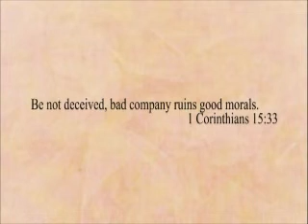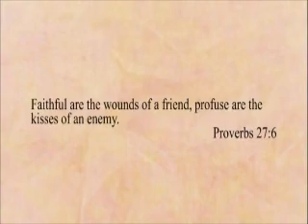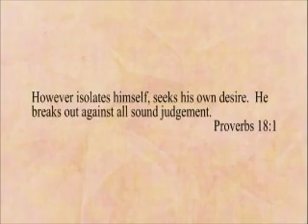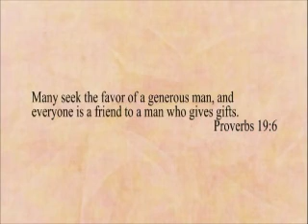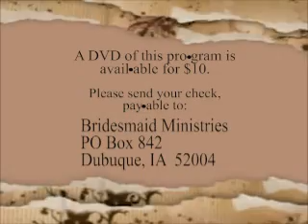Scrip•ture•ol•o•gy with Alexandra Armstrong-Interview w/April Wong Loi Sing -1-4-2012.wmv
#2-96 Interview with April Wong Loi Sing.  Bible Study.